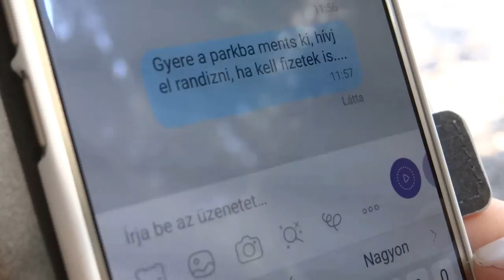SZITU- Mit csináljak, ha az osztály creep-je mellém ül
A Filmjátszó 10-18 éves gyerekeknek tart filmes, animációs foglalkozásokat. Jelentkezz gyerek filmes foglalkozásra itt